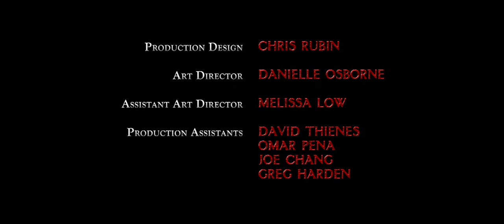Highly-Charged Jason, Highly-Charged Movie | Friday the 13th Part VI | Please Like and Subscribe🙏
Tommy Jarvis exhumes Jason Voorhees to cremate his corpse, but inadvertently brings him back to life instead. The newly revived killer seeks revenge, and Tommy may be the only one who can stop him.
If you like my content and would like me to upload more, thank you for viewing.

I sincerely appreciate your help.